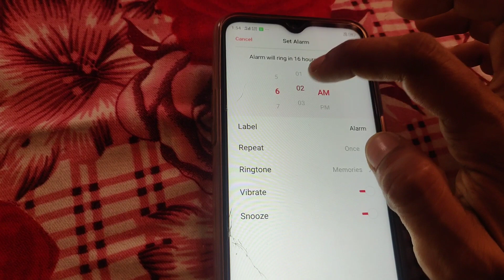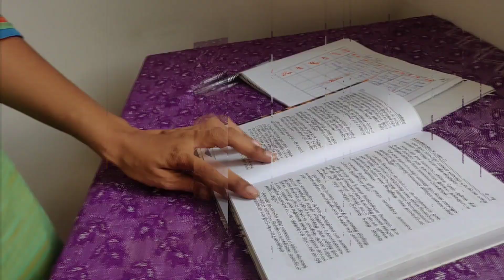QUARANTINE STUDY METHOD | QUARANTINE STUDY ROUTINE TAMIL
Hello friends...!!!

This video will help you to study better during this quarentine period and it will help you to study at your best from home...!!

kindly post your valuable feedback on comment section below , if this video on quarentine study method helps you to study better during this quarentine period which will help you to study at your best from home...!!

follow this quarentine study method from home and score high marks..!!!

Take care..!!
Sindhu Hariharasudhan.,